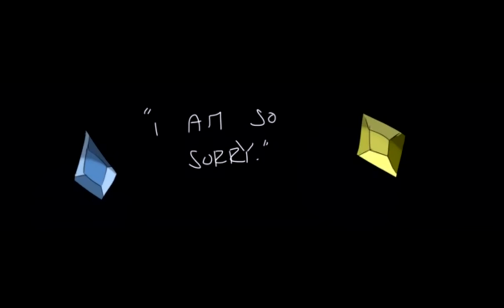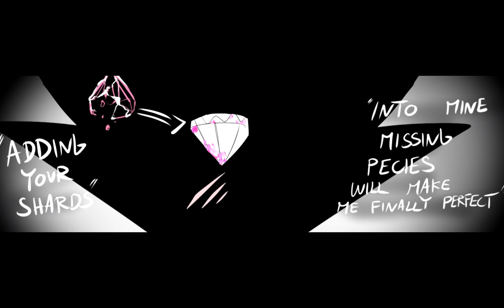Together: ALL PARTS 【 Steven Universe Comic Dub 】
Here it is! Together from start to finish!
Created by the lovely noxymlp on tumblr!

Voices: Princely
Art: noxymlp

Sprite: Me